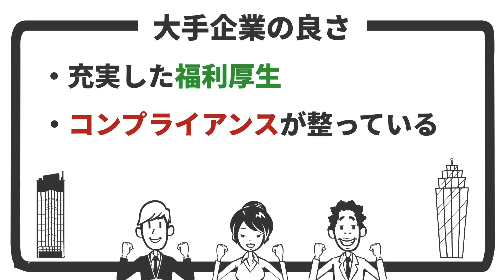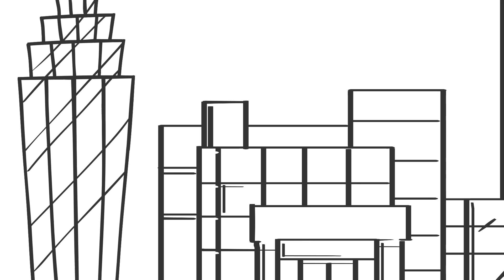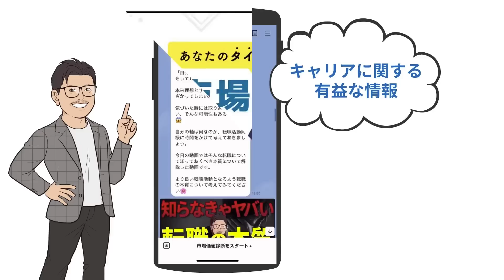大企業病に陥った人の末路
👇すべらないキャリアエージェント【完全無料】
20代の未経験転職に特化した転職エージェント

2012年転職エージェントとしてアクシス株式会社を設立。

・書籍
キャリアロジック

カテゴリハウツーとスタイル